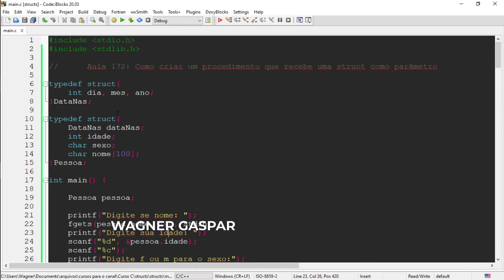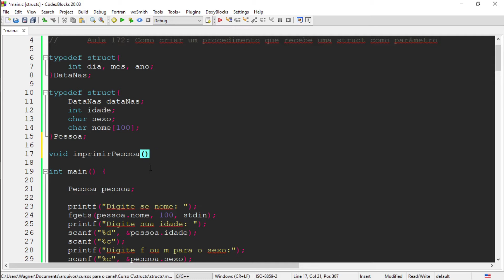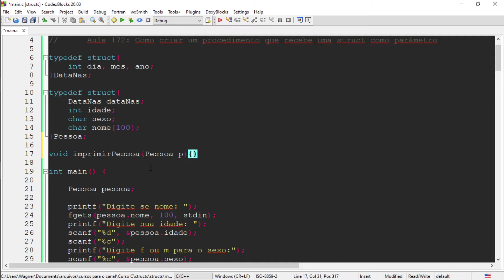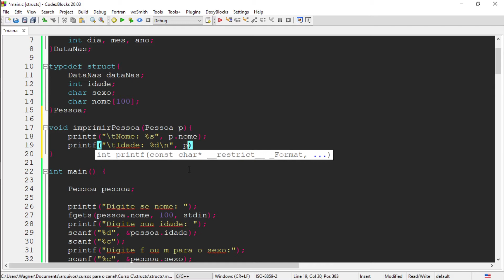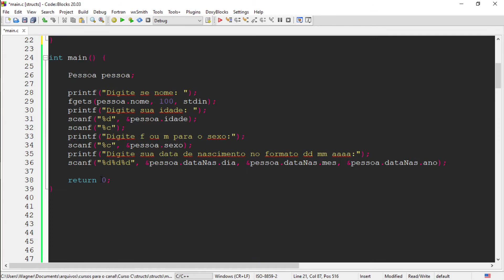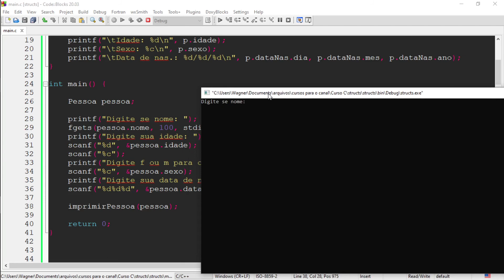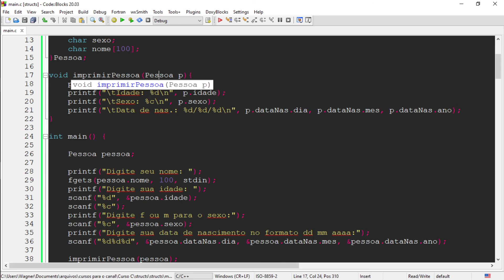Curso de Programação C | Como passar uma struct como parâmetro para um procedimento? | Aula 172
Dando continuidade ao estudo de novos tipos de dados com typedef struct em nosso curso de programação C, vamos aprender nesta aula como passar uma struct como parâmetro para um procedimento.